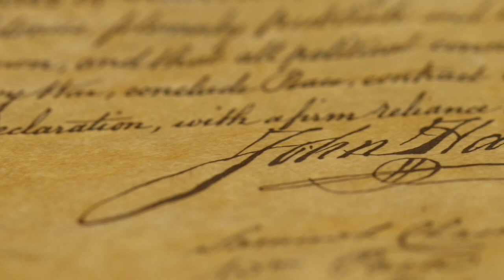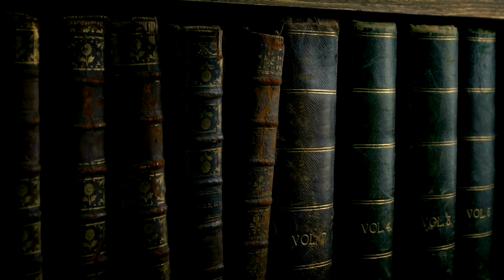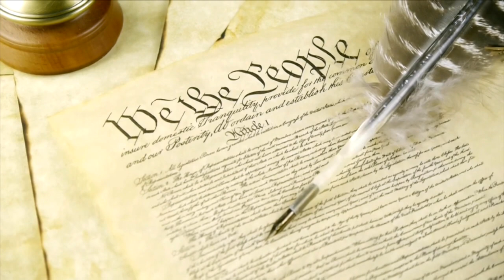America: A Christian Nation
Did you know that much of the turmoil that we see in the streets of American cities today can be traced straight back to a revolution that took place in the 1700’s?

On this program, we consider the Tale of Two Revolutions: The American Revolution in 1776 and the French Revolution in 1789. These two events could not have been more different in almost every respect. And here is the key. Those fostering upheaval here in America are the ideological descendants of France’s bloody and godless revolution rather than America’s.

You will discover how far that radical spirit diverges from the Christian foundation that gave us freedom and prosperity—and we will show you some amazing resources to help you combat its false and dangerous ideas.